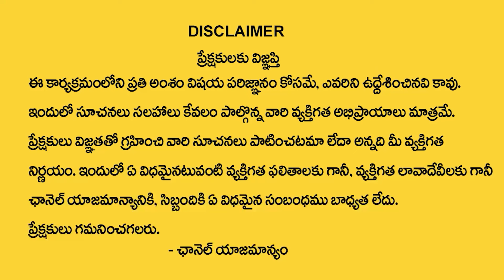46 Acres SunShine Project | గజం వెయ్యి రూపాయలు మాత్రమే